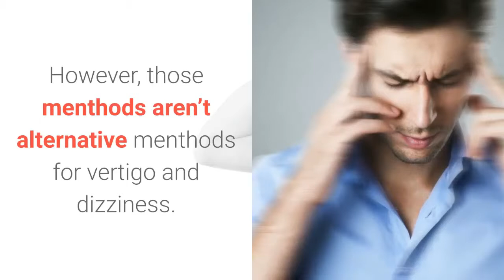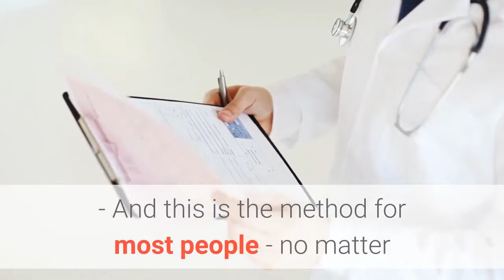Vertigo Treatment - ✅ Home Maneuver For Vertigo and Dizziness, Why Not ?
★ Today, medicine is developing constantly, medication or surgery is considered as method to cure many diseases. However, those menthods aren’t alternative menthods for vertigo and dizziness.

★ Do you know the side effects from medication or surgery are usually terrifying and your problems worse ‘ll be made in the long haul.

Fortunately, home maneuvers are natural remedies for dizziness without causing any side effects. The cure is a set of simple head exercises:

✔.    No need for medicine or surgery

✔.    Almost anyone can benefit from them, no matter what shape you have.

✔.    Spend less time. Patients take only 3-15 minutes a day - and because the results are permanent,

✔.    Effective quickly - many people have immediate relief experience. Others need the most a few weeks or weeks.

✔.    And this is the method for most people - no matter what the doctor says is causing your dizziness and dizziness, these easy exercises will help.